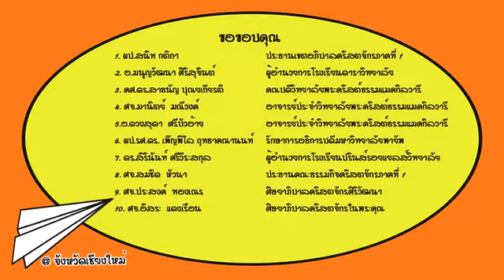10 Minute Message @ Chiangmai ตอนที่ 6 ความรักอันยิ่งใหญ่ของพระเจ้า